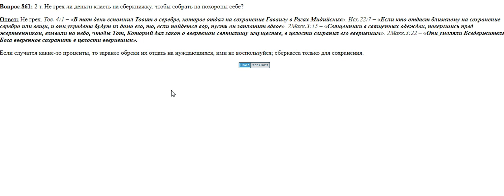861. Не грех ли деньги класть на сберкнижку?